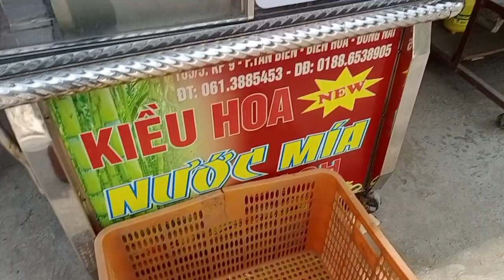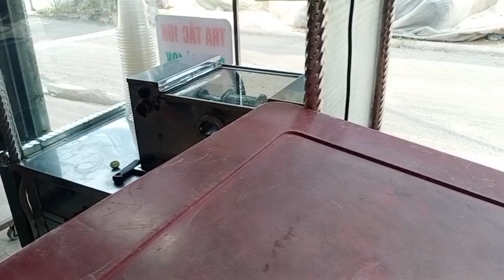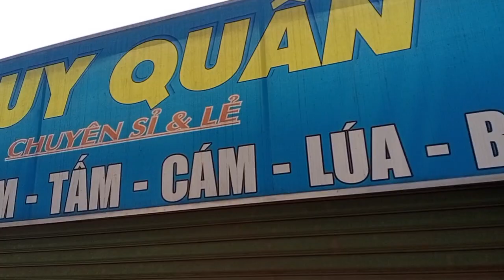Sau bao năm về quê cuốc đất trồng rau ,nay trở về TP. tiếp tục bán nước mía